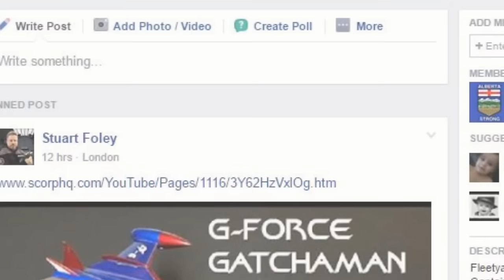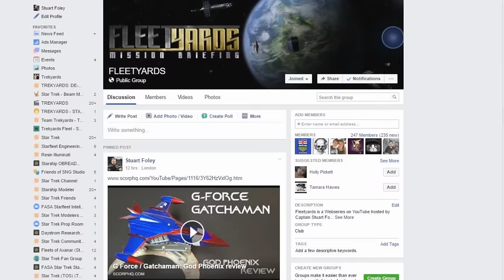A Klingon Captain in Discovery? Captains StarLog: November 11, 2016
Well. I'm sick and on medication. What better time to do a Captains Log for you all. LOL And today I am talking about the rumours of a Klingon Captain figuring largely in Star Trek: Discovery. Take a listen and enjoy my medicated self, talking, or rambling about this and other amusing things, as well as addressing all of your questions and comments from my last log!